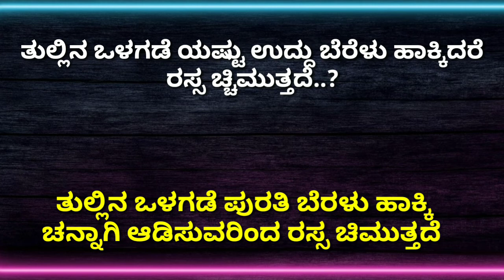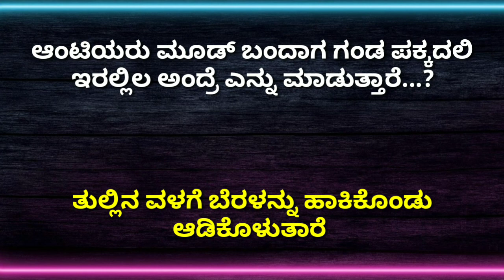ನನ್ನಗೆ ಯಾವತರ ಮಾಡಿದರೇ ತುಂಬಾ ಇಷ್ಟ ವಾಗುತ್ತೆ | Gk kannada kamma rassa sutra | Gk kannada facts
Gk Quiz video, news headlines, kannada health tips, Quiz Guide, kannada gk,new,